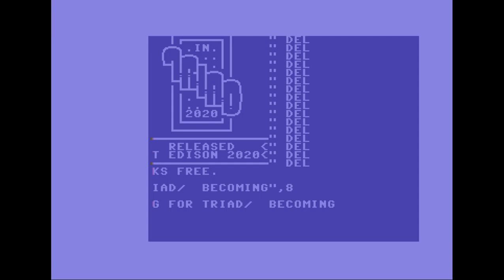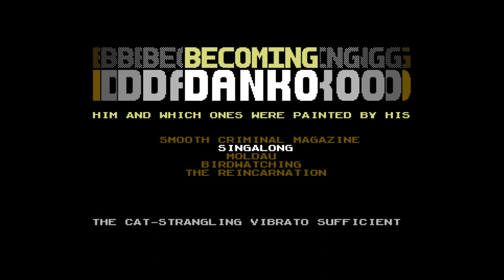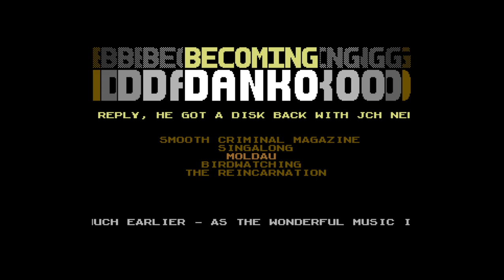Triad - Becoming Danko | C64 Music Collection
Release Date :
4 July 2020

AKA :
Exploring Danko's transitional period - 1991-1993

Released At :
Edison 2020

Achievements :
Mixed Demo Competition at Edison 2020 :  #3

Code :
Ruk of Booze Design

Graphics :
Twoflower of Triad

Charset :
Dragon of Censor Design, Triad
Twoflower of Triad